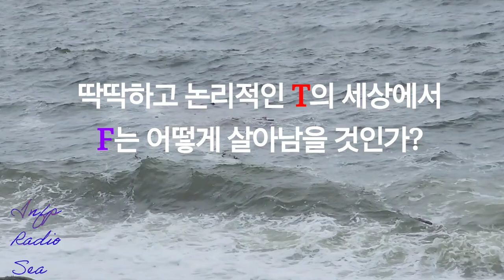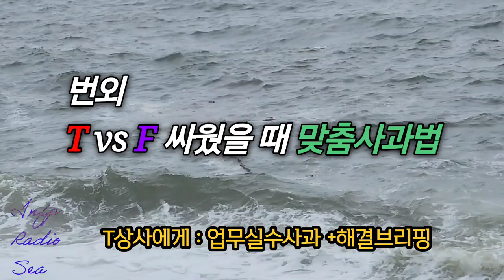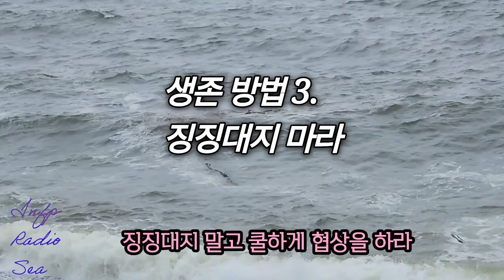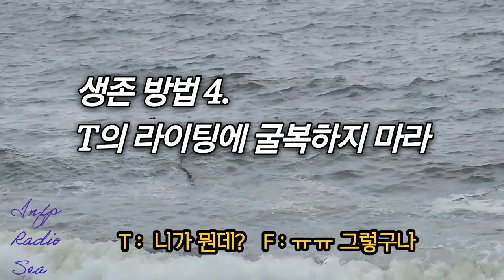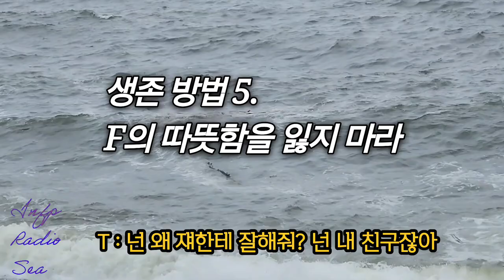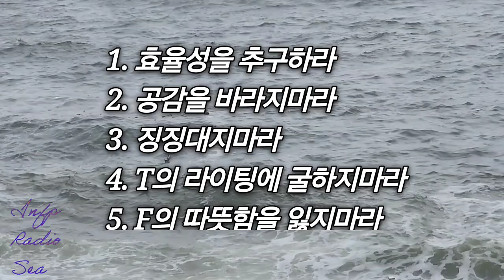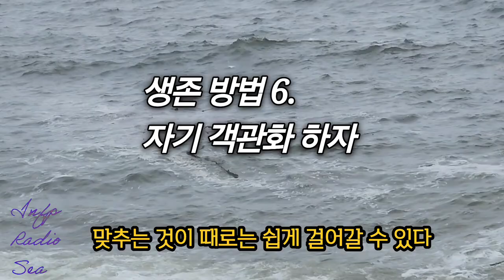INFP : 너 T야? T들의 세상에서 F가 살아남는 법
T들의 세상에서 F들이 살아남는 방법 | 인프피라디오씨 153회

오늘은 mbti [ T유형 분석 : T들의 세상에서 F가 살아가는 방법]를 이야기합니다.
T유형 완전 분석을 통한 F들의 생존법 지금 확인하세요.
오랜만에 재미있는 인프피의 mbti 이야기.